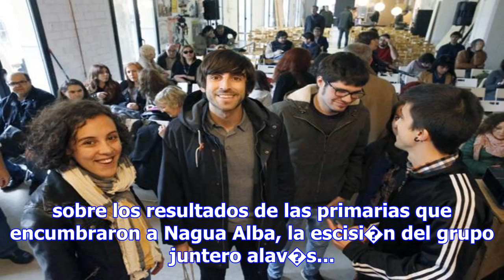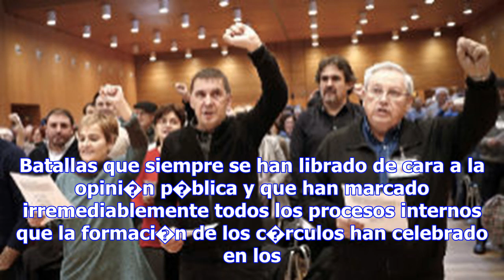Podemos euskadi, una campa�a limpia y de puertas para adentro